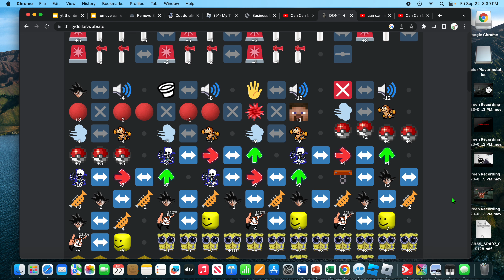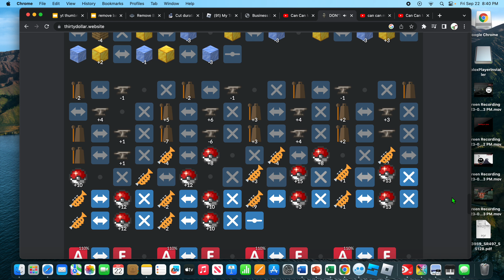Can can meme (remix)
This is my 44th video and this one is alot better then last video I uploaded.